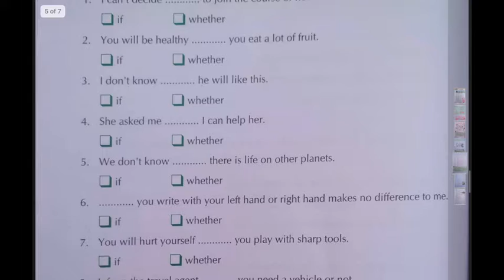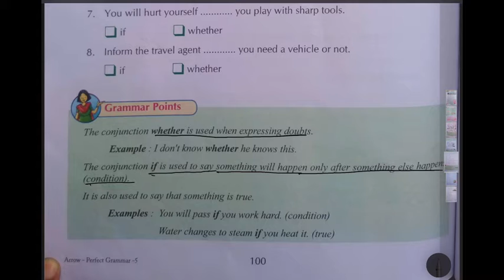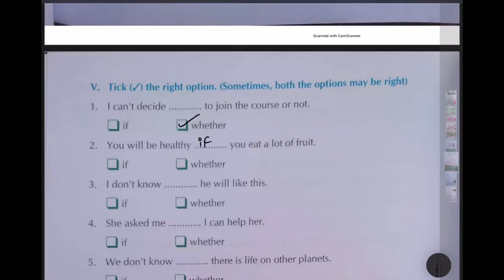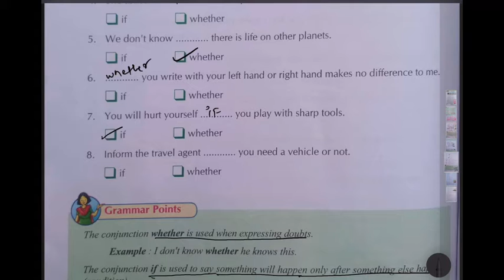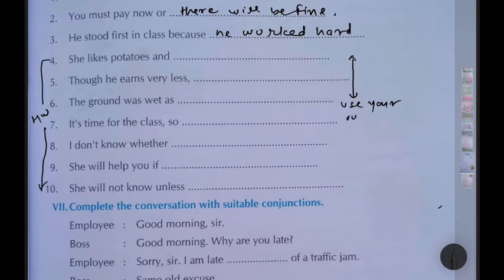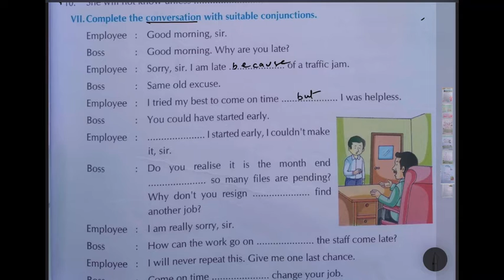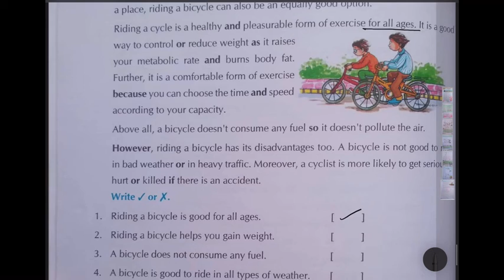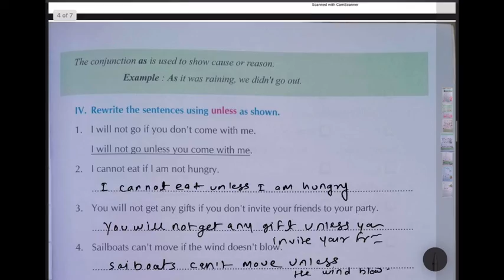conjunction remaining part